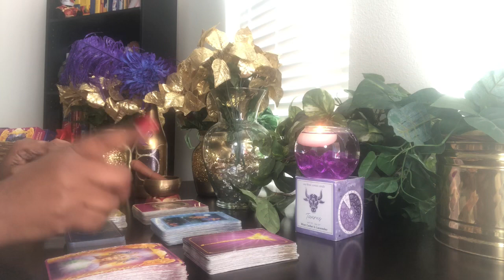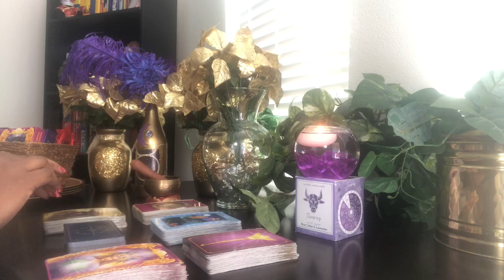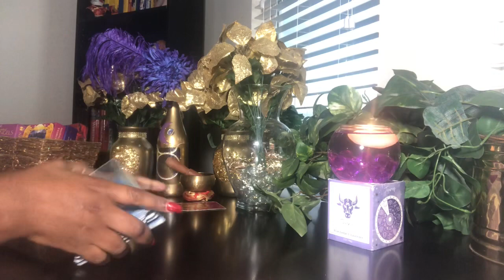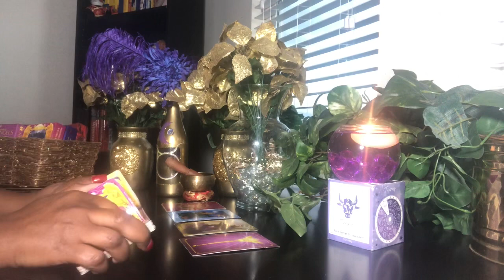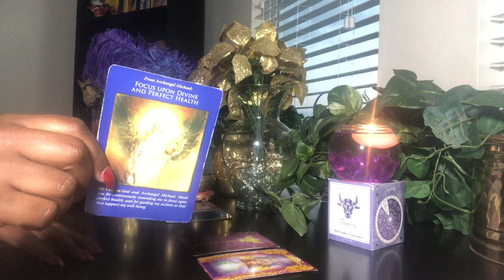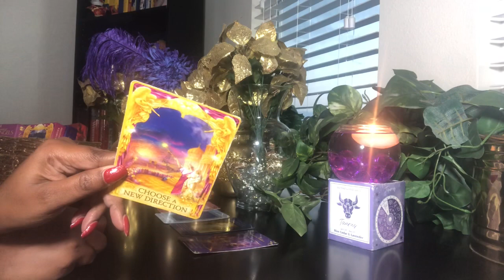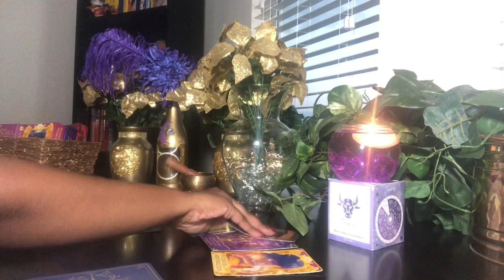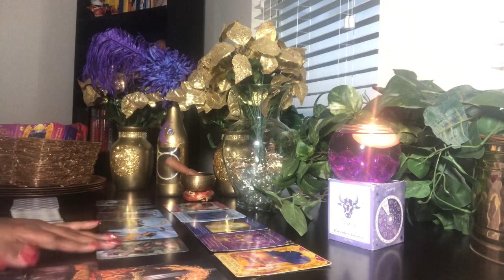Leo Someone Is Definitely Afraid To Commit! - Mercury Retrograde Reading - February 2020